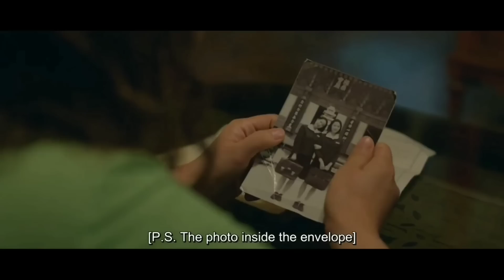Backstreet Rookie Epi-15(B)